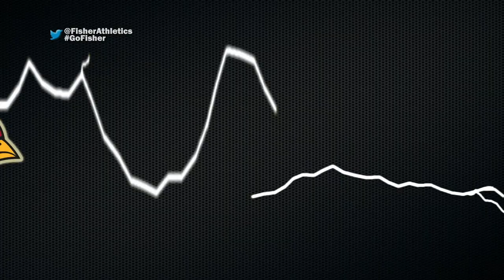Fisher Volleyball Recap - 10/2/12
October 2, 2012:
vs. Medaille